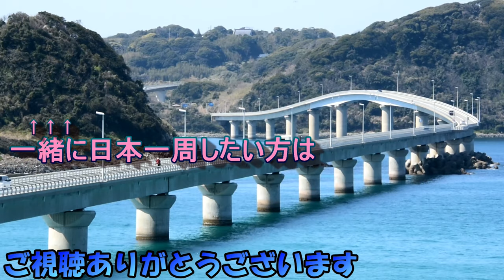【暴露】中古キャンピングカー車中泊している夫婦の、1年分の荷物を公開！【防災】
私たち夫婦は家を断捨離して、中古キャンピングカーで車中泊しながらバンライフ、日本一周をしています。
しかし日本一周のためだけでなく、災害対策のために積載している荷物も多数あります。
キャンピングカーは車中泊仕様車と比べるとサイズが大きいですが、はたしてどのくらい荷物がのっているのでしょうか？
実際に荷物を出して徹底解説します！